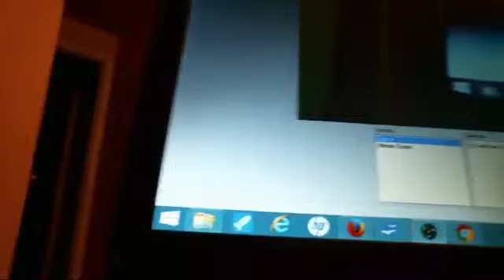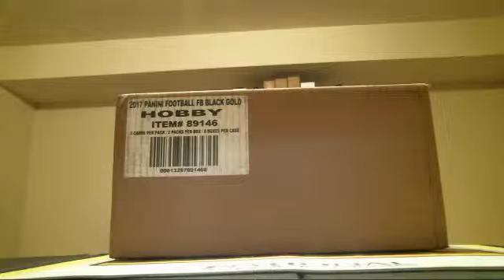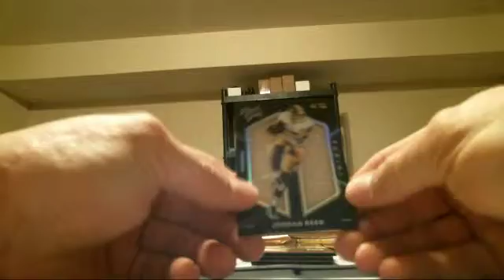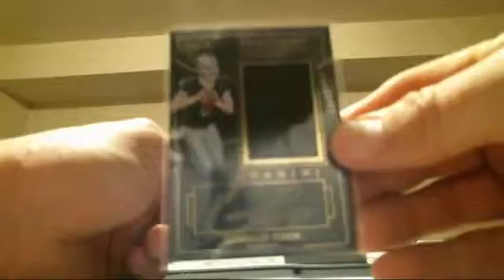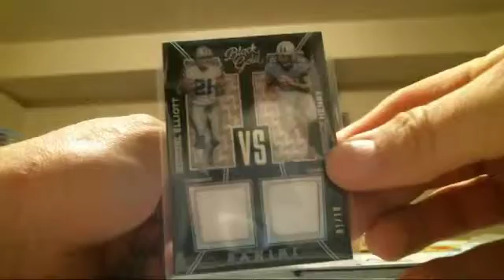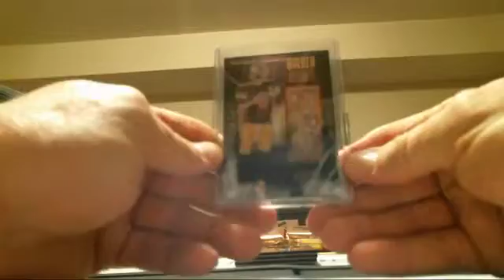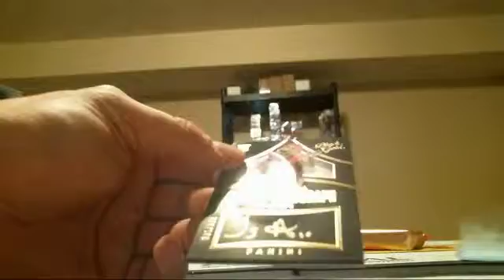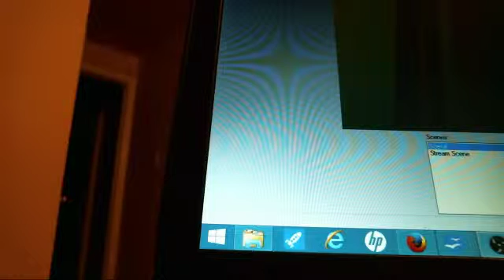recordings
2/3/2017 Black & GOld Random Team Draw